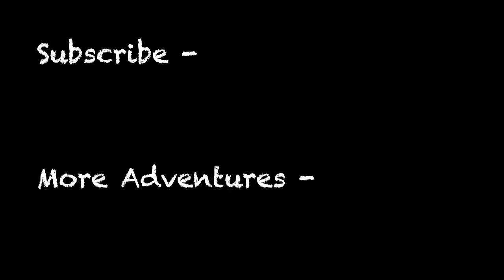How much does it cost to Live and Travel in Vietnam 2022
Want to know how much it costs to live and travel in Vietnam?
In this video I break down our costs and expenses for travelling Vietnam for 3 months. We spent a mix of time both on the road travelling and setting ourselves up in one place. We hope that the information in this video can help you to plan your trip to Vietnam as well. You can live in Vietnam as well just like us.

To keep up with our adventures you can also follow us on;